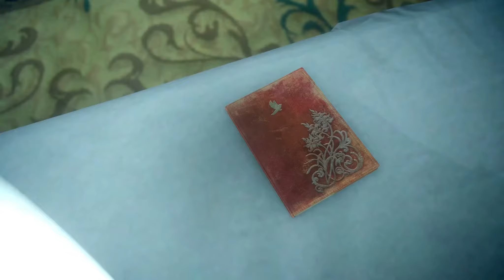"Final Fantasy XV":Playthrough Part 37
*Altissia,City on the Sea *The Trial of Leviathan